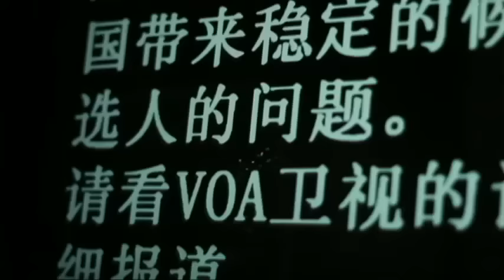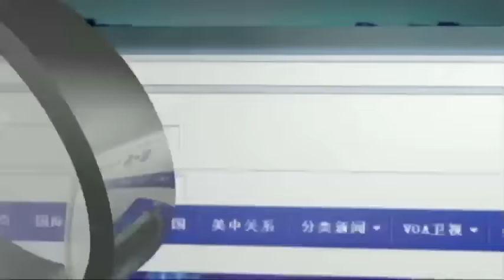2017年3月16日《蒂勒森亚太行》特别报道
美国国务卿蒂勒森星期三抵达日本，展开对日本、韩国与中国，亚太三国的访问。一般认为，朝鲜半岛问题是蒂勒森此行的重要目的，蒂勒森能否与三国达成重大共识，打破朝鲜问题僵局，备受关注。星期四蒂勒森国务卿在日本东京与日本外相岸田文雄举行会谈，两位外相也在几个小时前举行了联合记者会，下面我们通过同声传译，为您播出这场记者会的全部内容。